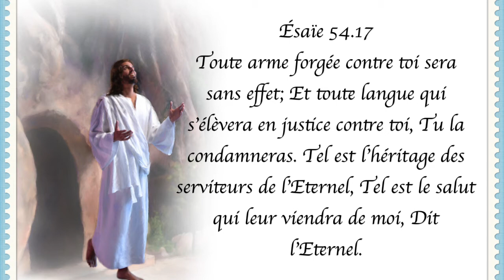Ésaïe 54 17